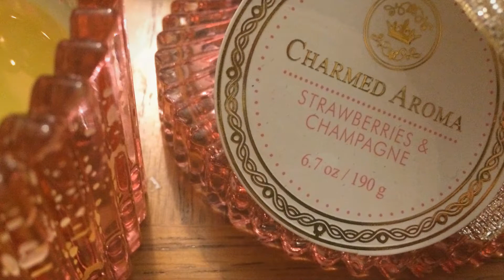Charmed Aroma Ring Reveal [Strawberries & Champagne]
I'm not the happiest with the ring, but I love the glass holder it comes in. I'm going to keep the glass holder after the candle is gone.